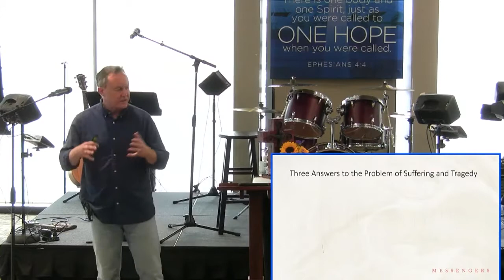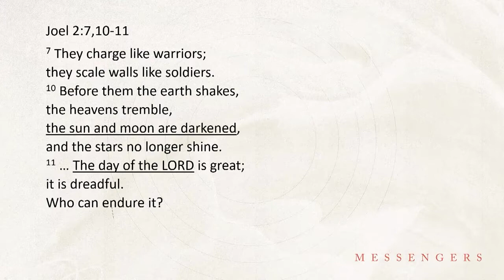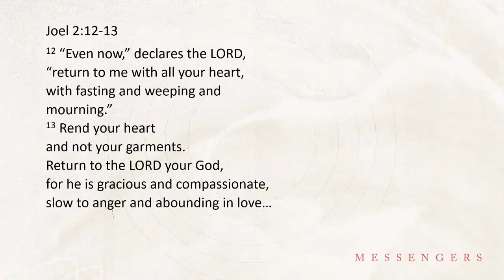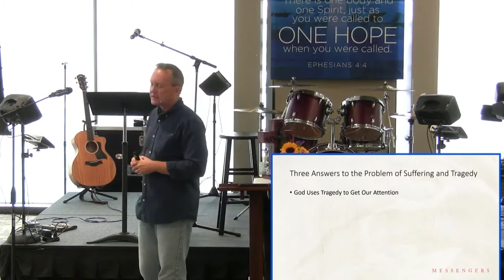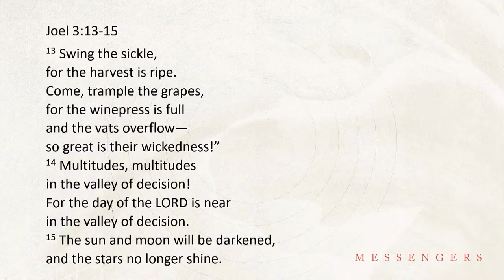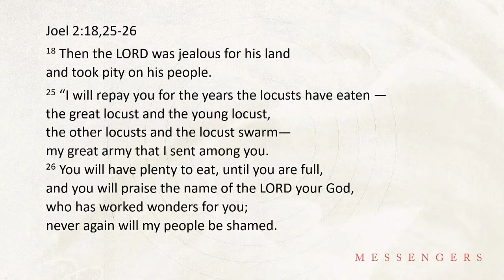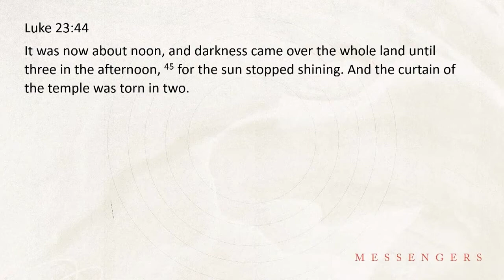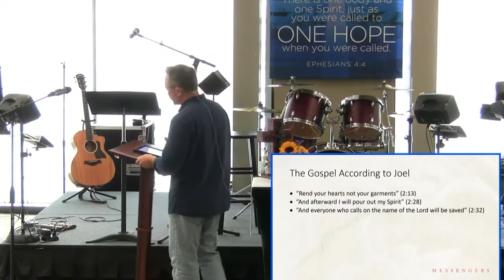Sermon - Making Sense Out of Suffering in Joel - September 11, 2022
Week two of our new series going through the Minor Prophets!  This week we look at the Book of Joel.  And the core theme is how do we make sense out of suffering and tragedies in our lives and in history.  Joel gives us three answers.